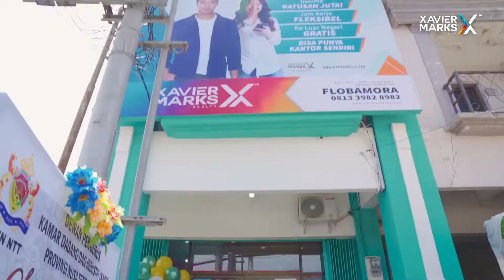KINI KAMI HADIR DI NUSA TENGGARA TIMUR!!!! GRAND OPENING XAVIER MARKS FLOBAMORA KUPANG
HALOOO XSQUADS!!

Kamu bisa bagikan video OpeningKantor ini ke semua orang terdekatmu loh!